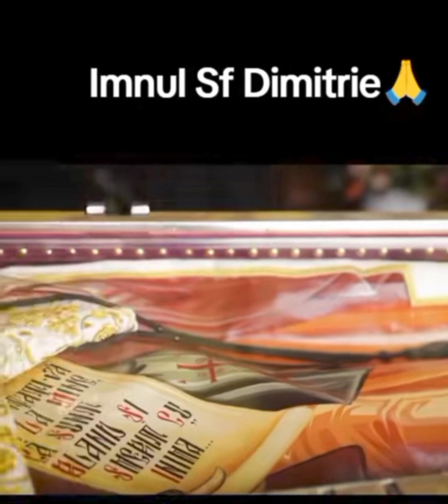Imnul Sf. Dimitrie 🙏🏼!